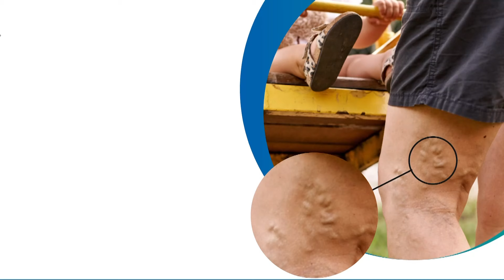மூடப்பட்ட Railway Gate திடீரென பழுது; சாலையை கடக்க முடியாமல் தவித்த வாகன ஓட்டிகள் | Coimbatore